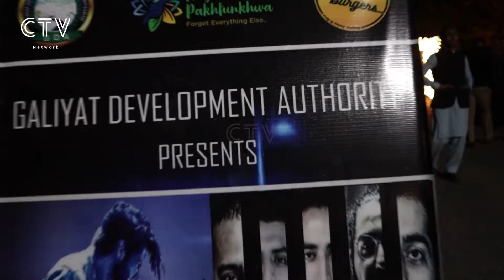GDA Musical Event in Nathia gali | Dhool and Abdulla Qureshi live event in Nathiagali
Criterion TV Network always a step ahead to provide infotainment, entertainment and latest news and trends to its audience. To explore Pakistan is the format of our channel which provides unique events covering and trend to its audience.

Galyat Development Authority (GDA) recently organized musical event in Nathiagali, country's most famous band Dhool and popular rising star Abdullah Qureshi performed in this event.
The  event was conducted in the charismatic beautiful and chilled environment of Nathiagali. Singers outperformed  with wow syncing of large local and family audience.

Dhool is a sufi rock band from Rawalpindi, Pakistan, consisting of Daniel Aslam Gujjar on vocals, Mobeen Inam on drums, Waleed Mazhar on bass, Hammad Khalid and Usama Nasir on guitars - formed in 2016.

Abdullah Qureshi rocks the event with his versatile and talented singing and leave lasting affects among listeners. His modern rock n roll and westernized way of music was well appreciated and responded by audience

We value your feedback and suggestions please use comment section for your valuable input we would response your comments as quickly as possible.